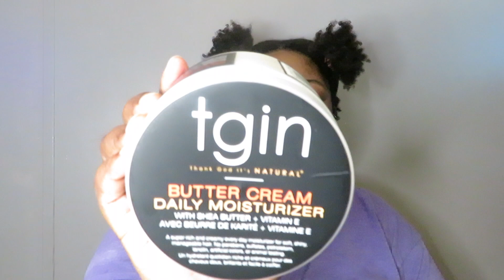First Slick Back Bun on Short 4B Hair